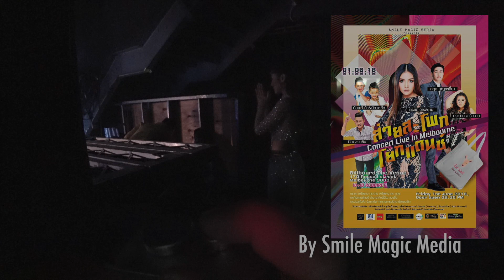Shooting Concert with Leica M10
Shooting Thai artist Kratae & Kratai R Siam Concert in Melbourne, Australia
วีดีโอเบื้องหลังการถ่ายรูปคอนเสิร์ตกระแต อาร์สยาม ด้วยกล้องไลก้า M10